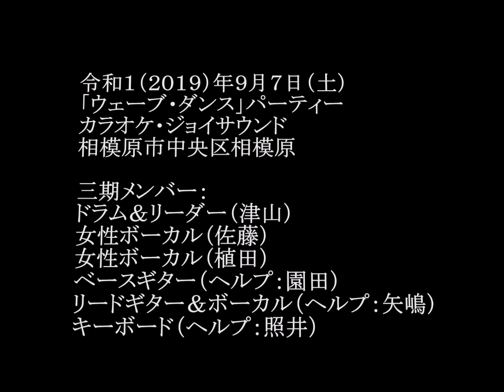「ウェーブダンス」 ジョイサウンド－２ ライブ写真（ヒートウェーブ）190907